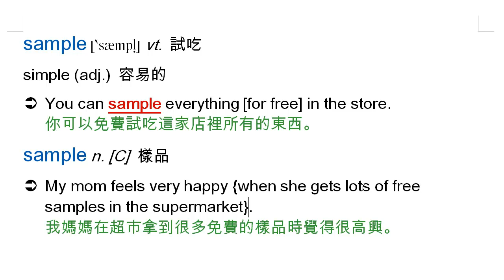sample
sample, 試吃, 樣品